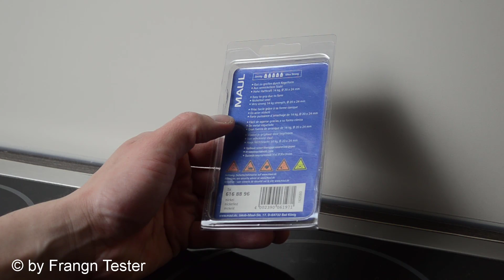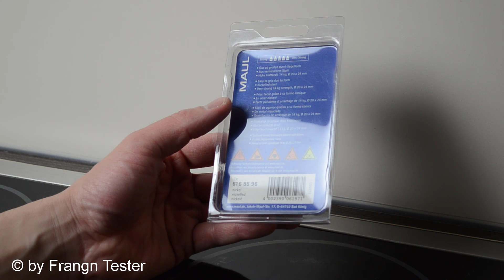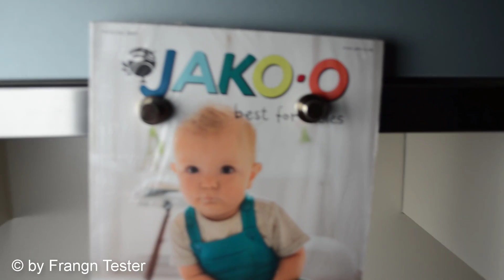201 - Neodym Kegelmagnete - von MAUL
Und hier könnt ihr es bestellen... !